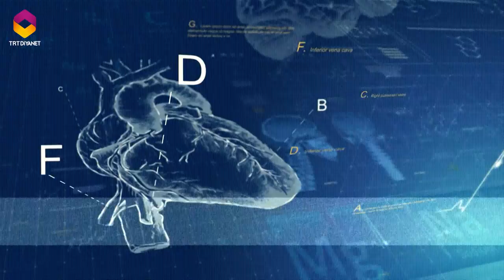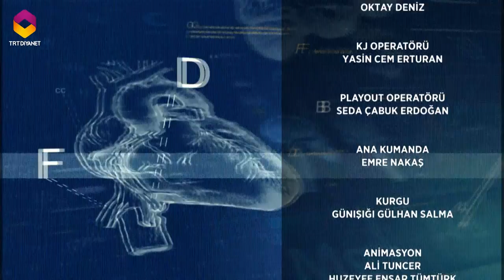Önce Sağlığım 11.Bölüm (565.Bölüm) - Tiroid Hastalığı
Konu: Tiroid Hastalığı

Konuk: Doç. Dr. Murat Akın (Genel Cerrahi Uzmanı)